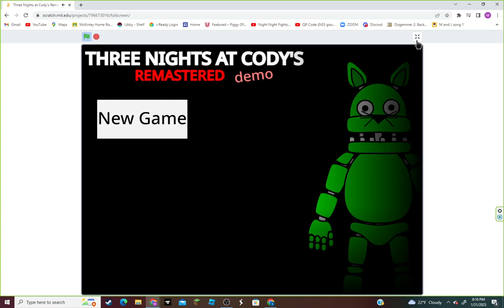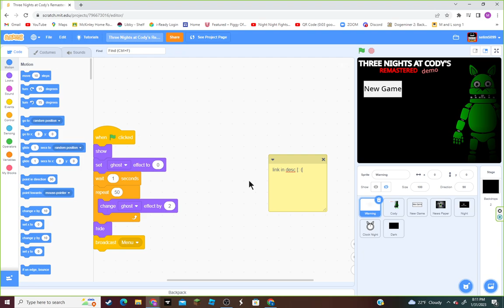Three Nights at Cody's Remastered Demo Out